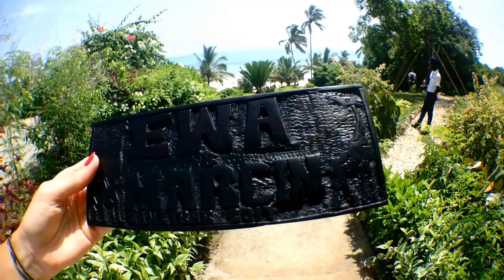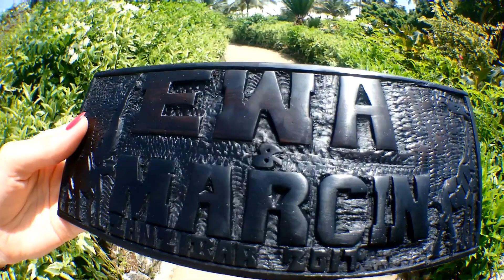Melia Zanzibar 2017 4k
Zanzibar 2017 + Safari Selous Game Reserve(Tanzania)-December.
Melia Zanzibar Resort and private Gabi Beach.
INNA - Ruleta _feat. Erik_  Official Music Video
INNA - Heaven Official Music Video
INNA - Tropical Lyric Video
Camera:Drone  Dji Phantom 3 Pro,Olympus Tg Tracker